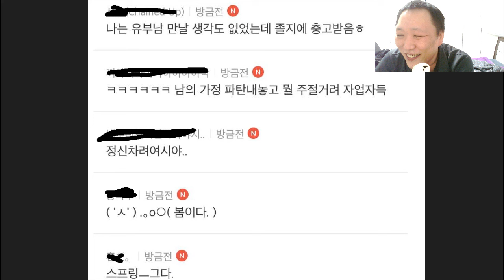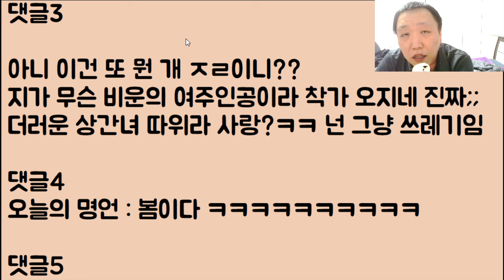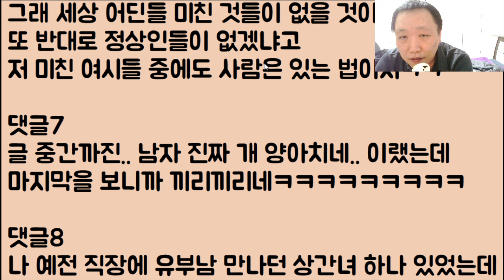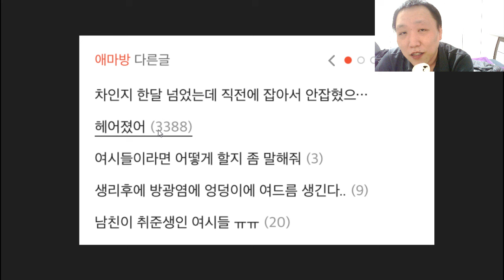[니가 뭔데?ㅋㅋ🤣🤣[ 불륜하다 유부남한테 까이고 큰 깨달음 얻었다며 남들한테 충고질 오지게 하다 완전 개털 된 냔ㅋㅋㅋ